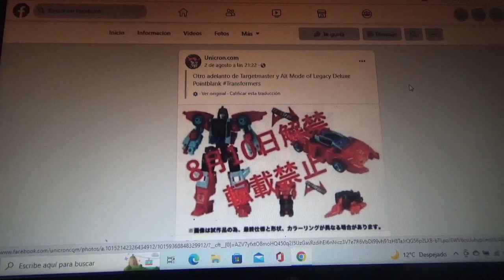1era Imagen de Transformers Legacy Targetmaster Pointblack